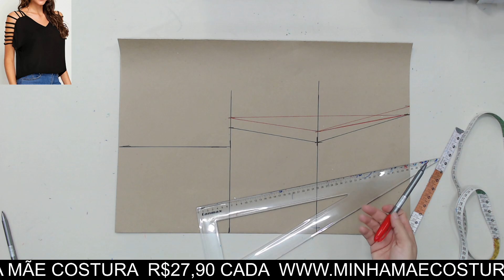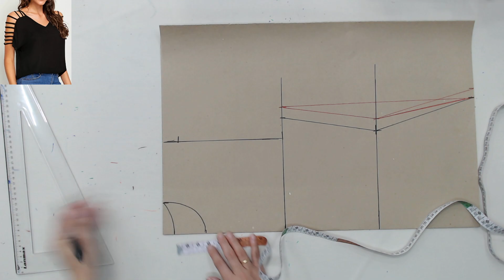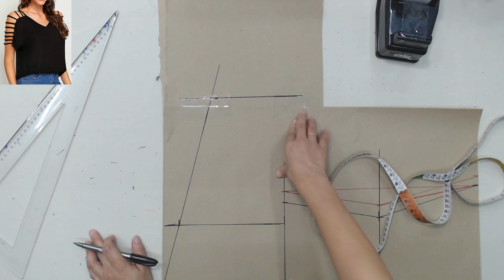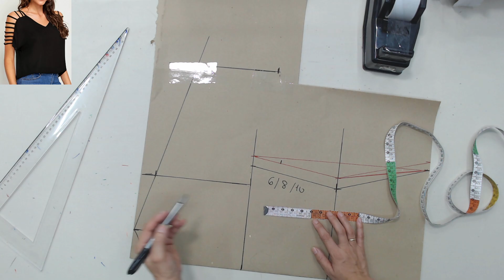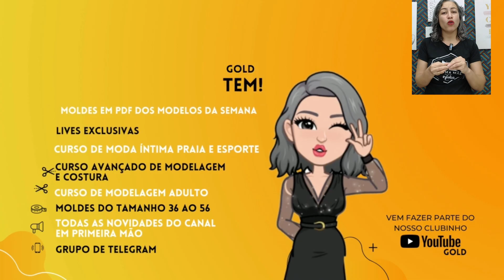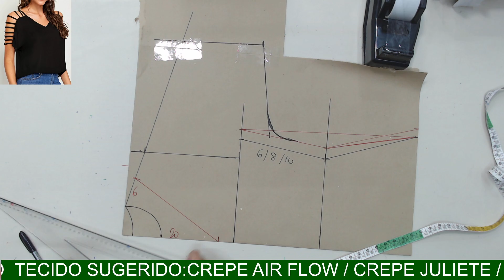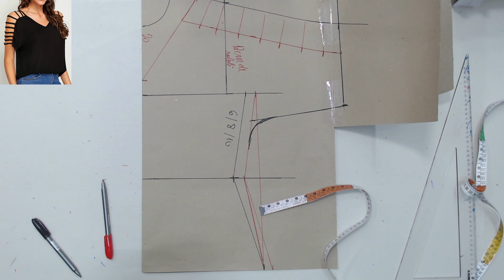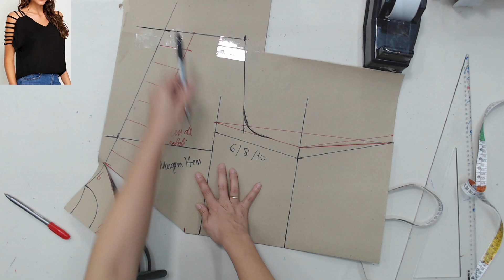BLUSA COM MANGA VAZADA - PASSO A PASSO DA MODELAGEM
Olá, nesse vídeo ensino a modelar uma blusa com manga vazada sem complicação usando sua medida.

Você vai aprender como tirar sua medida e passar ela para o papel criando seu próprio molde de blusa.